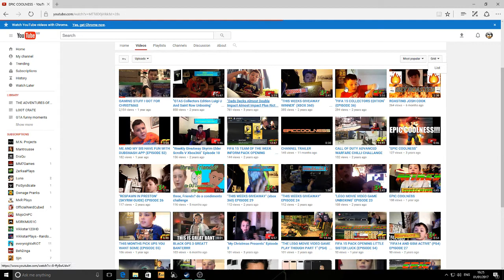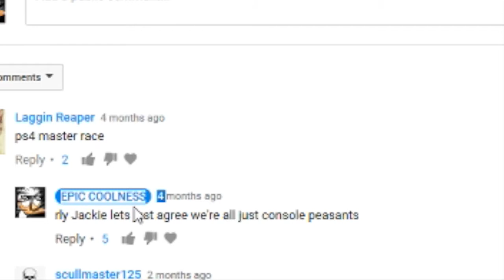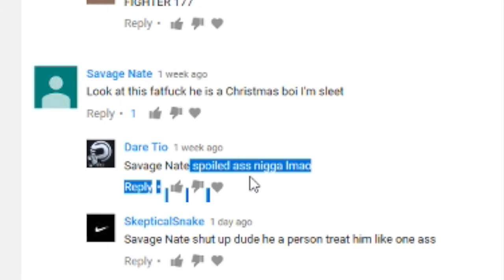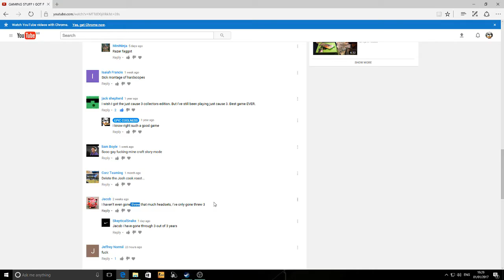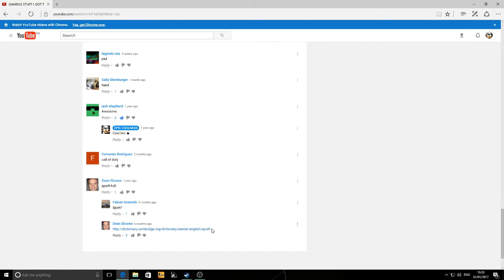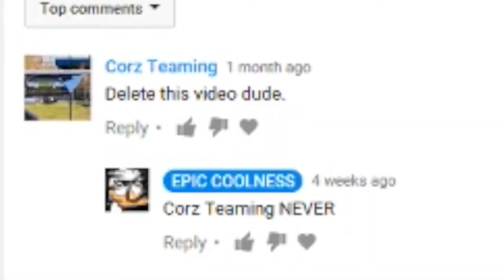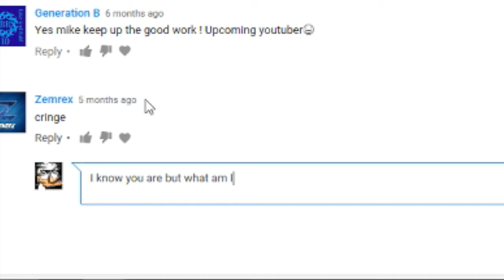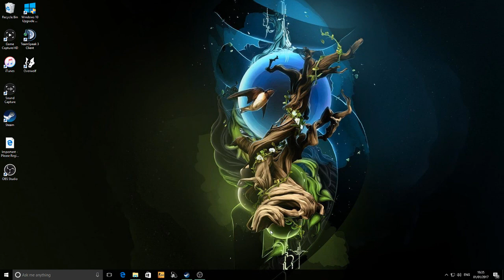Reading youtube comments episode 1 haters be hating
y u mad bro?